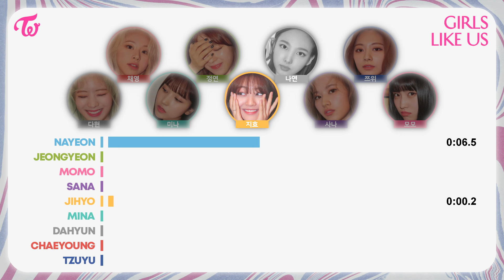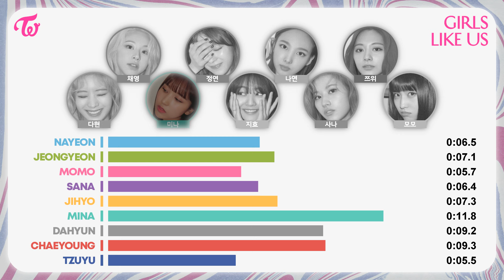TWICE (트와이스) - GIRLS LIKE US (Line Distribution)